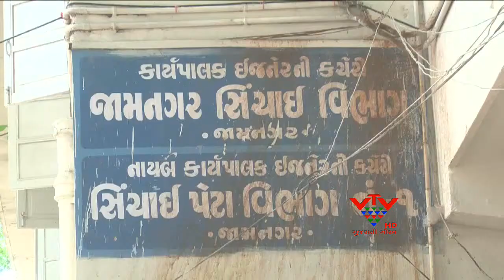VTV - THE SERVICE SPIRIT , JAMNAGAR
નોકરી સરકારી હોય જે ખાનગી,જેને સેવા કરાવી જ છે તેને કોઈ અવરોધો નડતા નથી.જામનગરના એક કર્મચારી સરકારી નોકરીની સાથે  સેવા કરવાની ફરજ પણ નિભાવે છે.